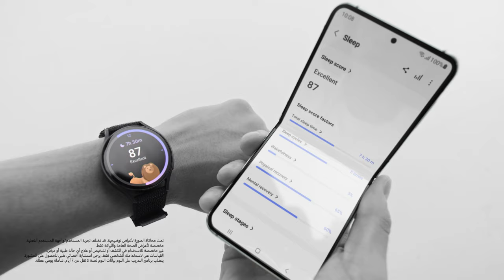سامسونج | الفيديو الخاص لمنظومة سامسونج Galaxy Z Flip5 و Watch6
صار وقت إنك تعكس تجربتك مع الجديد كليا  Galaxy Z Flip5 و Watch6

شاهد عالمك عبر شاشات لافته للأنظار.
اتصال سلس للوصول لمستوى جديد من الاهتمام بالصحة، مع متعة أكبر في تصوير السيلفي بدون استخدام اليدين وعبر زوايا جديدة وفريدة. لا تتردد وجاء وقت إنك تنضم للجانب الآخر.